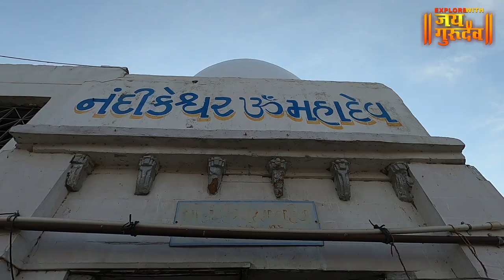नर्मदा किनारी परिक्रमा वासी यांचा अनुभव | दत्त महाराजांची आई अनुसया माता- अंबाली | नंदिकेश्वर महादेव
आज आपण बघणार आहोत गुजरात मधील  अंबाली ह्या गावी दत्त महाराजांची आई , अनुसया माता मंदिर आणि नंदिकेश्वर महादेव ( नंदेरीया ) व आपण बघणार आहोत नर्मदा किनारी परिक्रमा वासी यांचा अनुभव .

मी व्हिडीओ बनवण्यासाठी वापरात असलेले प्रॉडक्ट्स लिंक दिल्या आहेत, तुम्ही या
लिंकवरून मी वापरत असलेले प्रॉडक्ट्स खरेदी करू शकता.